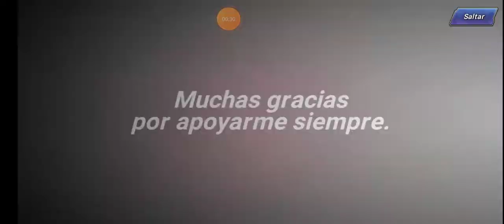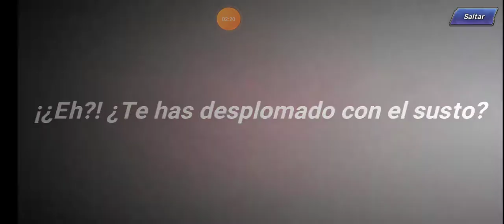Kof AllStars banner 7DS volumen 2 parte 8